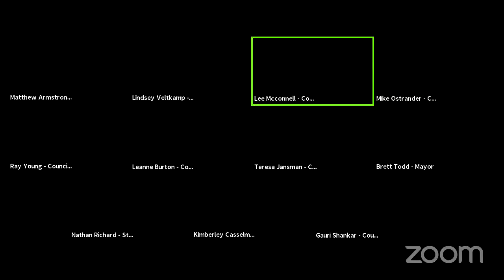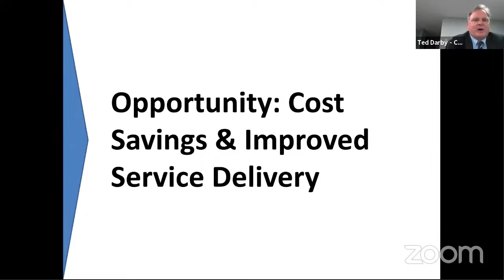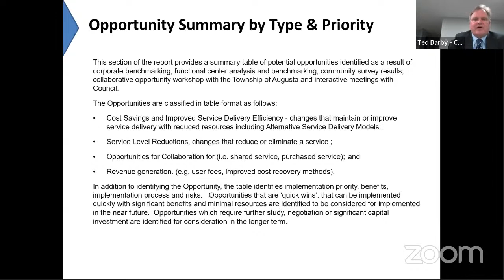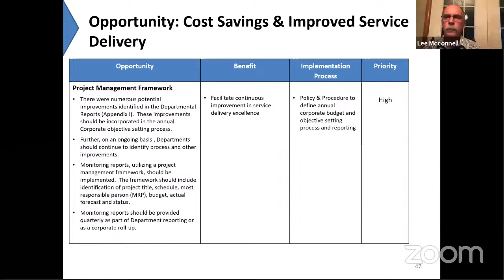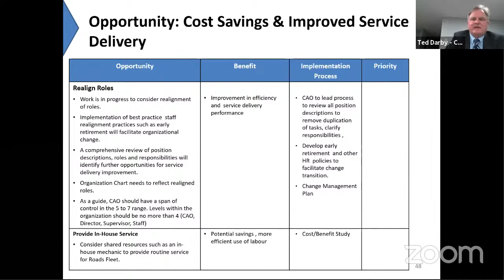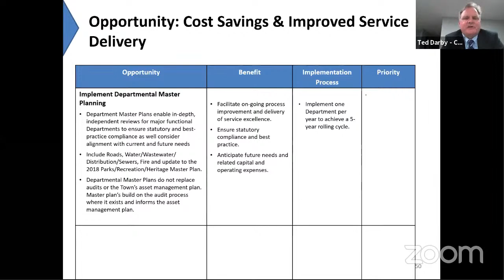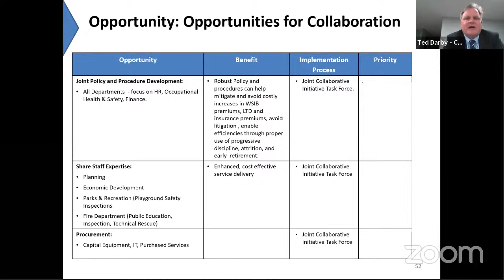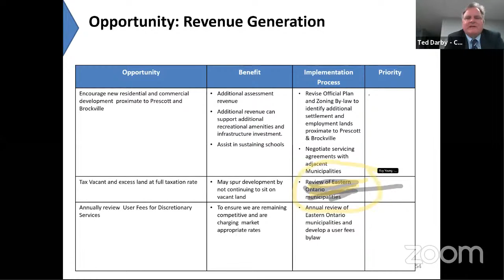Town of Prescott Council Meeting - October 19, 2020